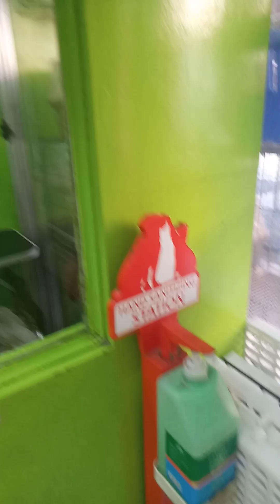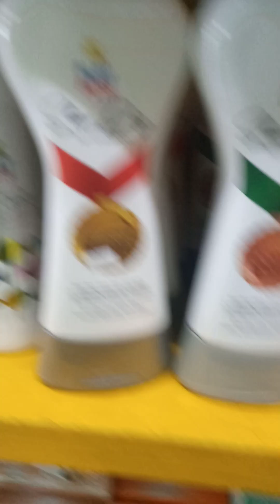Max having a summercut in Dog Salon